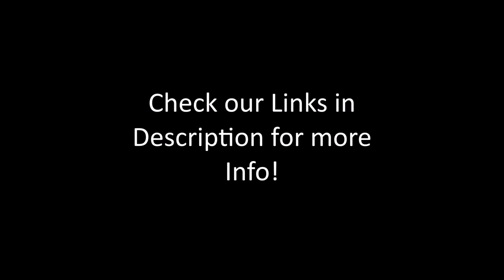How to make Stone Veneer from Concrete. Step 3: Demolding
EZ Rocks demolding some of their most popular stone veneer profiles!  Stones are ready to be demolded after drying overnight and it's a cinch with the rubber molds we manufacture ourselves!